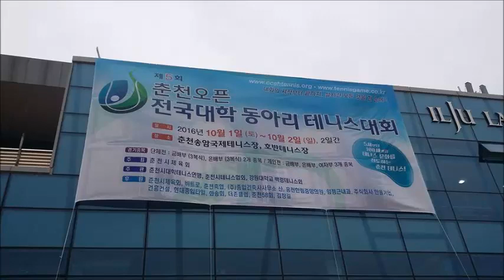춘천대학오픈 여자금배 결승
정다은(고대 국어교육3 ) 우용경(고대생명공학3)
 vs
오승현(고대 체교4) 윤지혜(고대 체교 졸)